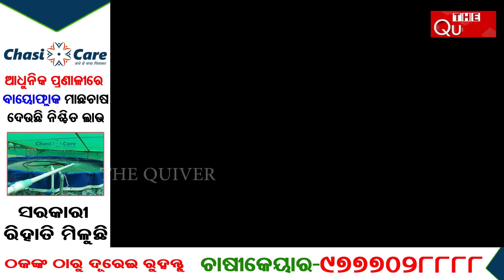Odisha BJP team in Delhi | ମେଣ୍ଟ ଘୋଷଣା ନା ବାତିଲ | The Quiver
ନିର୍ବାଚନରେ ବିଜେପି ବିଜେଡି ମେଣ୍ଟ ହେବା ନେଇ ଚର୍ଚ୍ଚା ଜୋର ଧରିଥିବା ବେଳେ ଆଜି ପୁଣି ଦିଲ୍ଲୀ ଗସ୍ତରେ ଯାଇଛନ୍ତି ବିଜେପି ରାଜ୍ୟ ଟିମ୍ । ଦିଲ୍ଲୀରୁ ଫୋନ ପାଇବା ମାତ୍ରେ ତତ୍କାଳ ବାହାରିଛନ୍ତି ରାଜ୍ୟ ସଭାପତି ମନମୋହନ ସାମଲ, ସଂଗଠନ ସମ୍ପାଦକ ମାନସ ମହାନ୍ତି, ପ୍ରଭାରୀ ବିଜୟପାଲ ସିଂ ତୋମାର ଓ ସହପ୍ରଭାରୀ ଲତା ଉସେଣ୍ଡି । ବିଜେପି ଟିମ୍ ଦିଲ୍ଲୀ ଯାତ୍ରା ପରେ ଚର୍ଚ୍ଚା ଜୋର ଧରିଛି । ରବିବାର ଏନଡିଏର ଡିନର ପାର୍ଟି ଦିଲ୍ଲୀରେ ରହିଛି । ସେଠାରେ ମେଣ୍ଟ ନେଇ ଗୁରୁତ୍ୱପୂର୍ଣ୍ଣ ଆଲୋଚନା ହେବାର ରହିଛି । କେଉଁ ଦଳ ସହ ମେଣ୍ଟହେବ ଓ ନହେବ ତାହା ଉପରେ ମୋହର ବାଜିବ । ଏହାବ୍ୟତୀତ ଦଳର ଦ୍ୱିତୀୟ ପର୍ଯ୍ୟାୟ ଏମପି ପ୍ରାର୍ଥୀ ତାଲିକା ଘୋଷଣା କରାଯିବାର ରହିଛି । ସେଥିପାଇଁ ଆଜି ଦିଲ୍ଲୀ ବୈଠକ ଓଡ଼ିଶା ପାଇଁ ଗୁରୁତ୍ୱ ରଖୁଥିବା ଜନୈକ ବରିଷ୍ଠ ନେତା କହିଛନ୍ତି ।